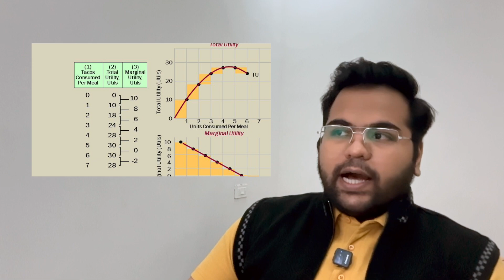💡 How GST Cuts & Inflation Prove the Law of Demand | 2025 Utility Analysis Explained 💸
💸 UTILITY ANALYSIS – CARDINAL APPROACH – LAW OF DEMAND | Real 2025 Examples

Ever wondered why we buy more when prices drop — or how your morning coffee, iPhone, and Netflix choices all follow the Law of Demand?

In this video, we decode Utility Analysis like never before — connecting cardinal utility theory to real 2025 stories from India and the world 🌍.

Learn how economics explains:

🧠 Why satisfaction (“utility”) can be measured in “utils”
📉 How diminishing marginal utility creates the law of demand
🇮🇳 What India’s 2025 GST cuts and inflation reveal about consumer behavior
💥 Why prices rise, demand falls — but emotions sometimes bend the rule
🌍 How digital trends and new substitutes change what gives us utility

This is economics you’ll actually feel — not just memorize.

👨‍🏫 Join me, as we go beyond textbook curves into the psychology of demand, satisfaction, and real-world economics.